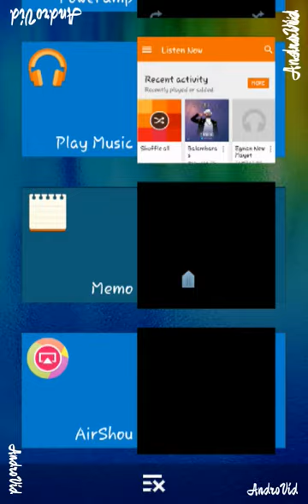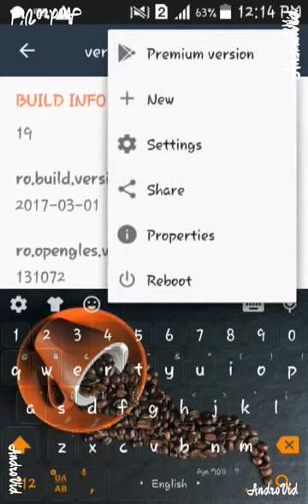increas phone version by buildprop editor